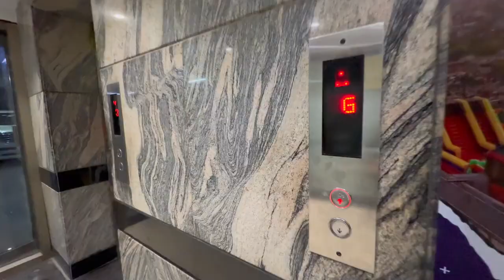500k meetup prank on mama#prd